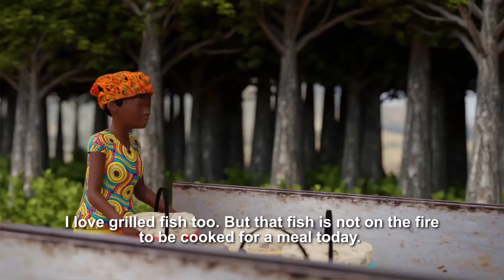Let me tell you - Episode 4 Nyanja